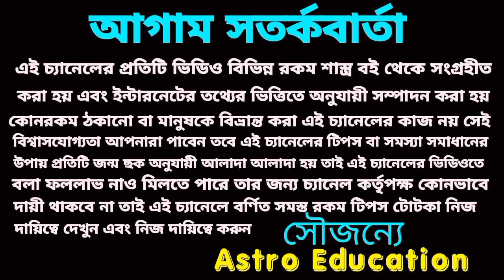মকর রাশির 2024 এই পাঁচটি বড় ঘটনা ঘটতে চলেছে!